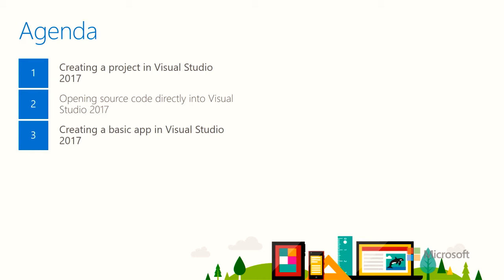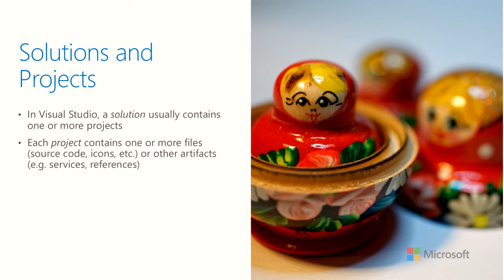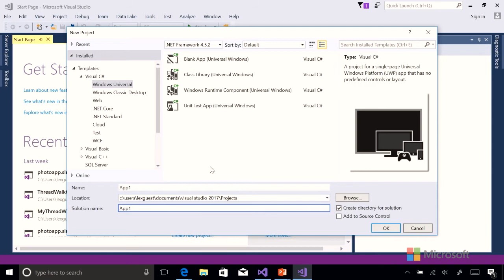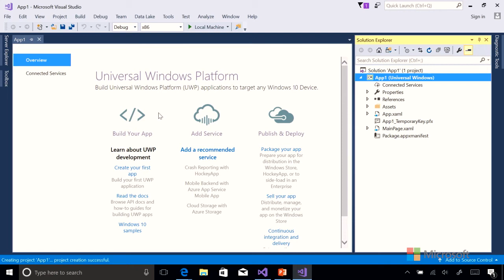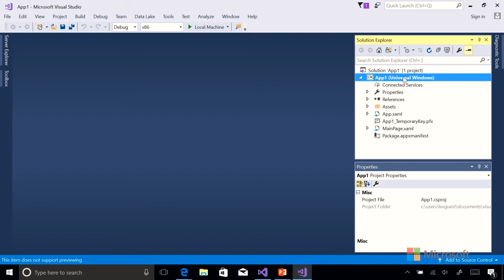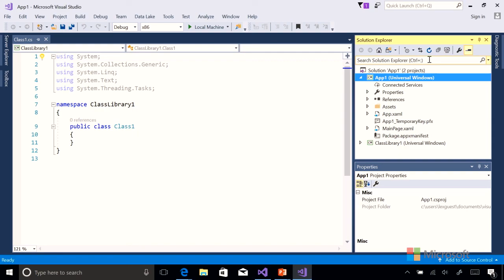07 Creating a Project from a Template in Visual Studio 2017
Ready to get started with Visual Studio 2017? This is your course! Join the experts and get the details, from installation to debugging, in this practical Visual Studio 2017 deep dive.

See how to download and install Visual Studio in standalone and networked environments, along with some of the configuration options, such as choosing your workloads (types of apps or services, languages, and platforms), customizing the installation, and installing language packs. Then, take a tour of the Visual Studio IDE, including all the basics you need to get started with your development projects. Finally, explore debugging in Visual Studio, and learn how to use its features to investigate problems in your code.
1 | Installing Visual Studio 2017
Learn how to install Visual Studio in a networked environment and how to apply common customizations, including installing individual components and choosing workloads and language packs.
2 | Exploring Visual Studio 2017
Take a tour of the Visual Studio IDE to get familiar with the environment and start working on your coding projects.
3 | Debugging and Profiling in Visual Studio 2017
Take a deep dive into the Visual Studio debugger, and learn how to use its features to investigate problems in your code, including debugging multi-threaded code.

Learn
Learn how to install Visual Studio 2017.
Learn how to get started with your coding projects using Visual Studio 2017.
Learn how to use Visual Studio 2017 to debug your code.